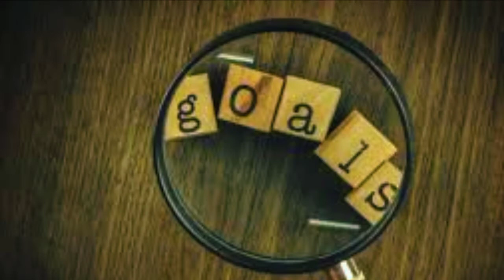Capiz State University's Vision, Mission, Goals and Objectives (VGMOs)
Thanks!God bless you and Keep safe Always😊